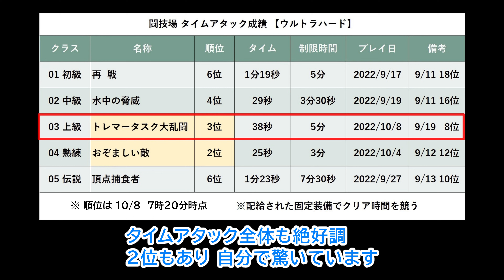【罠だけで３位！ トレマータスク大乱闘】【ホライゾン２ 闘技場上級 ウルトラハード】Tremortusk Tussle HFW Top 3 Only Traps ultra_hard_aloy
罠だけで３位！【トレマータスク大乱闘】闘技場上級 ウルトラハード版タイムアタック攻略解説。タイムアタック全5戦の第３弾！全て６位以内は当チャンネル含め、世界で２人だけ！（10/8時点）攻略方法の検討＆上位ランクインを目指す方にはぜひお薦めします！【Horizon Forbidden West 攻略】【4K】※動画はゼロから始めたウルトラハードです、New Game+ではありません。

【タイムアタック参考動画 ウルトラハード】
※タイムアタック攻略には、国内外の多くの動画を参考にしました。感謝を込めてリストとしました。
※紹介順と参考頻度は無関係です

Wallison Paulino さん
※全タイムアタック１位、真の王者です。

tanriddle さん
※「再戦」4位。シュレッダー全弾が長押しチャージ。

生肉ゆっけ さん
ホライゾン2 ウルトラハード闘技場今ならまだ人少ないイケる！？かも - Horizon Forbidden West
※全種目が含まれていますが、猛烈な早送り動画です。ダウンロードしてコマ送りしました。通常速度で再アップして頂けたら嬉しいです。

セクシー/Roxy さん
※再生リストほか、全種目が公開されています。

iZavy_ さん
※全種目が含まれていて、大変参考になります。

Dinges さん
※「頂点捕食者」２位＆ノーダメージ。ノーダメージ動画は凄さと美しさがあり、別ゲームのようです。

K-Neu / ケーノイ さん
ウルトラハード 頂点捕食者 2分15秒 暫定3位【Horizon Forbidden West | 闘技場 サンダージョー | Arena Apex Predators (Ultra Hard)】
※プレイだけでなく、説明欄の解説が凄すぎます。

nanashi さん
Horizon Forbidden West 闘技場 スリザーファング ウルトラハード 01:42.602 Arena Slitherfang Ultra Hard
※実力者。ほかの動画もアップしてほしいです。

MrPantsFancy さん
※ランク上位の常連。闘技場全20種目を公開。40ページのPDF資料「Horizon Forbidden West – Comprehensive Guide to the Arena」は必見。

《番外編》Bickle McCull Ch. ビックルマックル さん
【ウルトラハード】 ホライゾン フォービドゥンウエスト 入れない 闘技場 で機械と闘う！ Horizon Forbidden West【PS5】
※発想がユニークで楽しい動画です。

☆Ultra Hard ch チャンネルページ

【チャンネルの再生リスト】

【狩場、完全版！61の灼熱の太陽！ノーダメージ版も！『館の武器』ゲットへの最短ルート！】

世界初！最弱装備で証明！【誰でもできる完全攻略究！ホライゾンゼロドーン】

Top 3 Ultra Hard - Tremortusk Tussle Only Traps - Horizon Forbidden West - ultra_hard_aloy 4K

【罠だけで３位！ トレマータスク大乱闘】【ホライゾン２ 闘技場上級 ウルトラハード】Tremortusk Tussle Arena Top 3 Only Traps ultra_hard_aloy